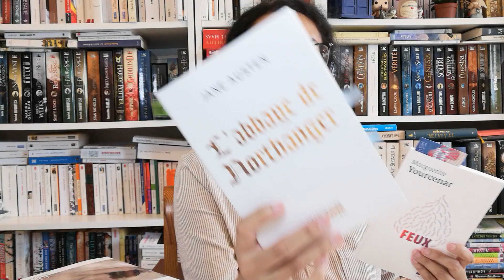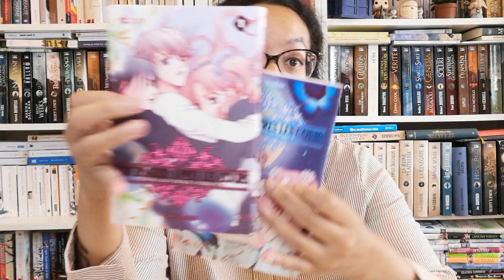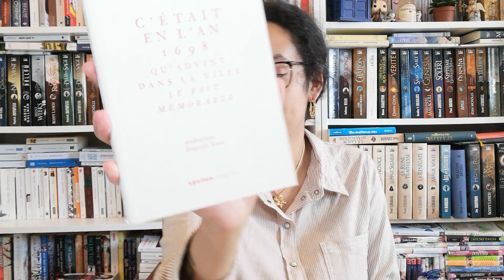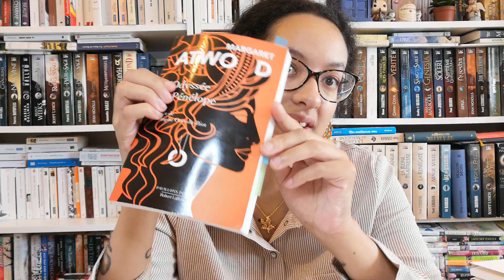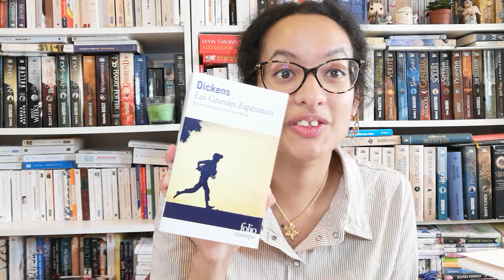Achats lecture 2022 📚 (classiques et de tout !)